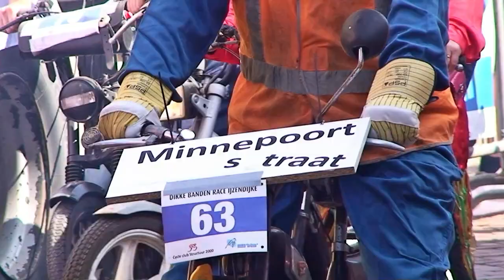Solex Race 2023 | IJzendijke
Wat een sfeer in IJzendijke tijdens de 2023-editie van de Solex Race!